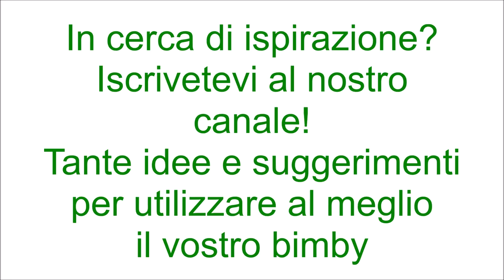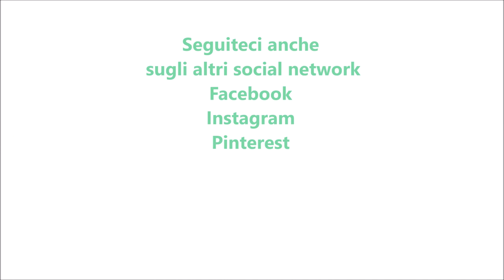Polpette in salsa di funghi per bimby TM6 TM5 TM31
Dosi per 25-30 polpette

Ingredienti per le polpette:
800 g di tritato di carne
80 g di pangrattato
1 rametto di prezzemolo
1 cucchiaino di sale
1 pizzico di pepe
2 uova
60 g di parmigiano
40 g di pecorino grattugiato

Ingredienti per la salsa di funghi
300 g di funghi surgelati (scongelati)
60 g di vino bianco
80 g di parmigiano grattugiato
15 g di amido di mais
1 spicchio d'aglio
40 g di burro
1 pizzico di sale
1 pizzico di pepe
130 g di panna da cucina